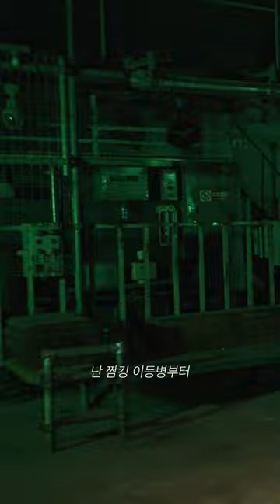올티(Olltii), LONE (론) - Cockids Never Die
“뭘 좋아할지 몰라서, 일단 다 가져와봤어!“

래퍼 올티 (Olltii)와 보컬 LONE (론)의 합작 앨범 [OLLONE AT ALLONE] 은 앨범 제목에서도 유추할 수 있듯이, 그들이 하고픈 많은 장르를 하나로 엮음에 의미가 있다.

올티: 정우성, 올티입니다. 이번 앨범은 ‘아재 개그’로 비유할 수 있습니다. 우리끼리 좋자고 만들었는데 여러분도 즐거우면 더할 나위 없이 행복할 것 같습니다! 고태호, LONE 수고 많았어 정말~

LONE: 화천에서 서울, BOQ에서 작업실, 컨테이너에서 공연장으로 공간은 바뀌었지만 우리 마음은 그대로인 거 같아요. 우리가 좋아하는 음악 만들어서 함께 좋아해 줄 사람들과 같이 노는 것!

- 나머지 감사한 분들은 개인적으로 연락 드림 ㅅㄱ (* 단 이 글 보고 있는 사람들 한정!)

OLLONE AT ALLONE

[ Credit ]

01 그럼, 카페에서 뵐게요.
Produced by 올티(Olltii), LONE (론), BUM
Arranged by BUM @wannabeurmuse
Lyrics by 올티(Olltii), LONE (론)
Keyboard by BUM

02 Serena
Arranged by BUM
Keyboard by BUM

03 Cockids Never Die
Produced by 올티(Olltii), LONE (론), UGP
Arranged by UGP @ugpee
Keyboard by UGP

04 악어떼(Lacoste)
Produced by 올티(Olltii), LONE (론), Plumm
Arranged by Plumm @hzzngs, gJ

05 Pool Villa
Arranged by BUM
Keyboard by BUM

06 Meant
Produced by 올티(Olltii), LONE (론), Baybrick(베이브릭), 사모예드장군
Arranged by Baybrick(베이브릭), 사모예드장군 @baybrick_ @4combo_woong
Bass Guitar by 김범수(Kim Beomsu) @beomnaeryeondao

07 Holy Night 2 Hell’s Morning
Produced by 올티(Olltii), LONE (론), 권디엘(Iamdl)
Arranged by 권디엘(Iamdl) @iamiamdl
Drum by 권디엘(Iamdl)
Synth by 권디엘(Iamdl)

09 일단 중지
Produced by 올티(Olltii), LONE (론), gJ
Arranged by gJ @gangja0518
Scratch by DJ Drev
Keyboard by gJ

10 If I Were U

11 Psst!
Produced by 올티(Olltii), LONE (론), Baybrick(베이브릭)
Arranged by Baybrick(베이브릭), kyujin
Piano by kyujin @ky_ujin

12 B.G.M
Arranged by Baybrick(베이브릭)

13 A/S
Arranged by gJ
Choir Vocal by 장한나, YSAP, gyuahh, 다포니, 박성호, BigBoy, 권민경, 성하솔, 양윤서, 임연서
Keyboard by gJ

Recording by LONE, gJ, BUM
Mixed by gJ
Mastered by gJ

Photo Shoot by Heidi @heidi_is__ @room.heidi
Executive Producer 올티(Olltii), LONE (론) @olltii @lonesnows

Special Thanks To Lugoh, Dino-J, Quarter Music @lugoh.of.adv @dinoj1991 @quartermusic.co.kr